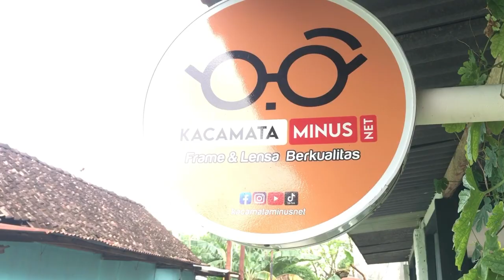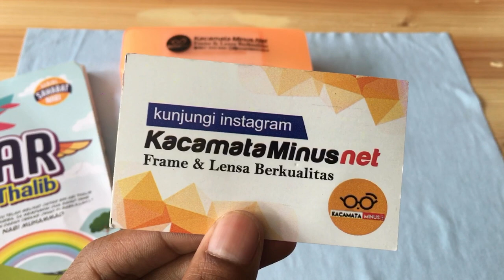Kacamata Minus Warna Gradasi Era 80an Mantap & Kekinian - Kacamata Warna Jogja